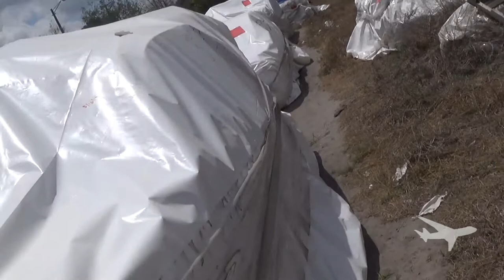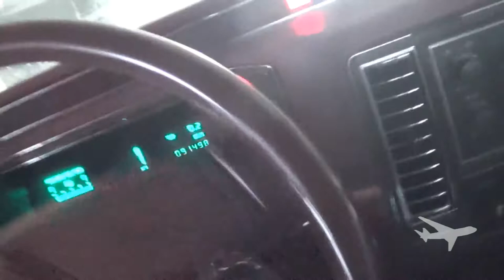H-TOWN TO FLORIDA TO PICK UP A BROUGHAM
HOBBY AUTO SALES FIRST ROAD TRIP...